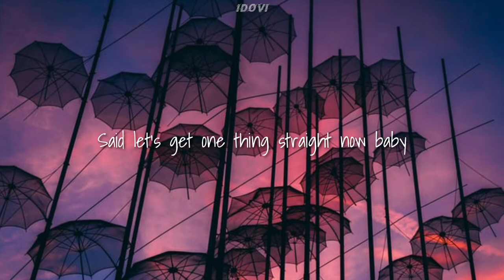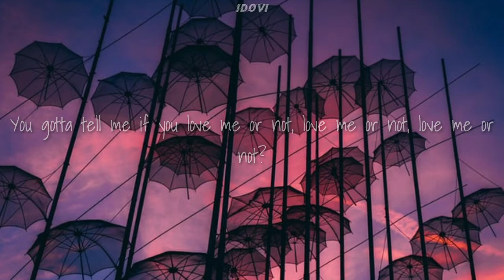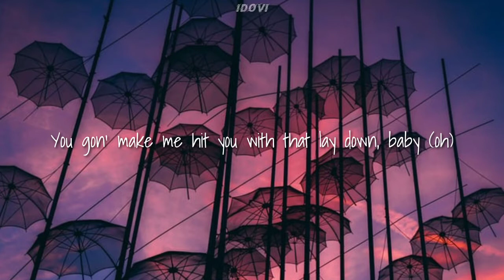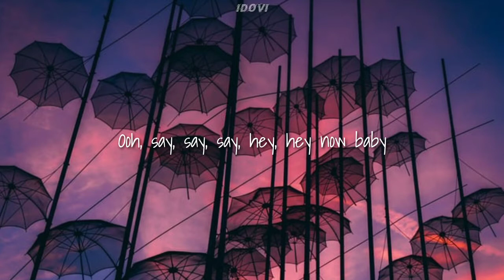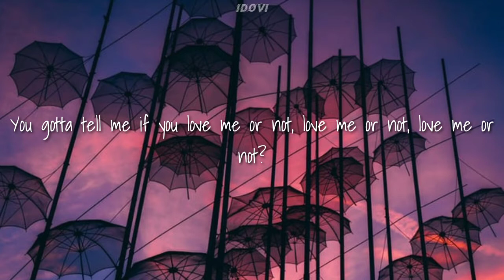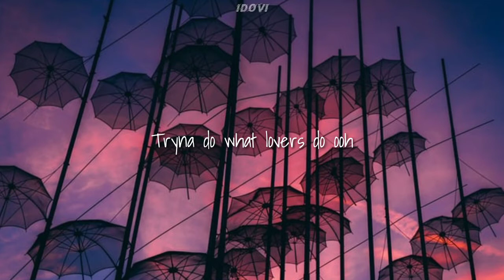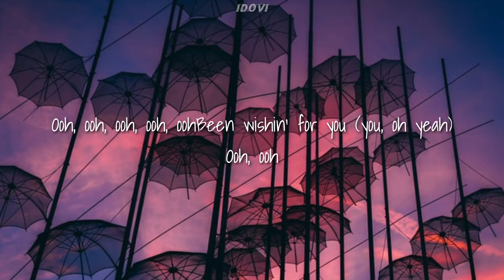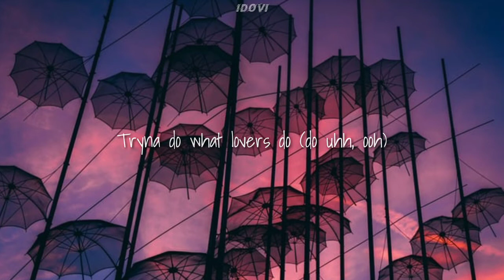Maroon 5 & Sza - What Lovers Do (Lyrics / Lirik) Slowed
What Lovers Do

‌🎵lyrics
Say, say, say, hey, hey now baby
Oh mama, don't play now baby
Said let's get one thing straight now baby
Tell me, tell me if you love me or not, love me or not, love me or not?
I'll bet the house on you, am I lucky or not, lucky or not, lucky or not?
You gotta tell me if you love me or not, love me or not, love me or not?
Been wishin' for you, am I lucky or not, lucky or not, lucky or not?
Ooh, ooh, ooh, ooh, ooh, been wishin' for you
Ooh, ooh
Tryna do what lovers do ooh
Ooh, ooh
You gon' make me hit you with that lay down, baby (oh)
Ooh, say, say, say, hey, hey now baby
You know what I need, out the gate now baby (oh, oh)
Ooh, ooh
Ooh, ooh, ooh, ooh, ooh, been wishin' for you (wishin')
Ooh, ooh
What lovers do (hmm, na-na-na, hey yeah)
What lovers do (hmm, na-na-na) (oh, oh)
Aren't we too grown for games?
Aren't we too grown to play around?
Young enough to chase
But old enough to know better
Are we too grown for changin'?
Are we too grown to mess around?
Ooh and I can't wait forever baby
Both of us should know better
Ooh, ooh
Ooh, ooh
Ooh, ooh, ooh, ooh, ooh
Been wishin' for you (you, oh yeah)
Ooh, ooh
Tryna do what lovers do ooh (tryna do what lovers do, ooh)
(Been wishin' for love) ooh, ooh
Tryna do what lovers do (do uhh, ooh)